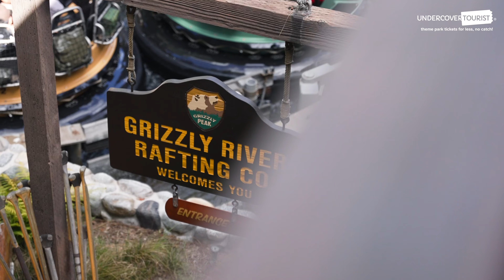Grizzly River Run Rapids Ride FULL 4k POV 2024 | Disney California Adventure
~Hop~ along and experience the thrills of wild California rapids with Grizzly River Run at Disney California Adventure!

Be warned! You will get splashed on this ride, and you may even get soaked as you drift along a peaceful river inside a circular 8-person raft created by The Grizzly River Rafting Company. You'll float through a path covered with pine trees and a series of cliffs fossilized with some of California's Ice Age inhabitants.

Right when you feel relaxed and tranquil, you'll begin your ascent up Grizzly Peak, part of the Sierra Nevada mountains. Once you reach the summit, your river adventure becomes a wild one. You'll splash down a foaming spring as you travel down Grizzly river.

While on your treacherous descent, your raft will venture inside a mountain cavern and an abandoned mine shaft! So, hold on tight and brace yourself, because the trouble isn't over until you navigate through waters overrun with out-of-control geysers!

Tell us your favorite part of Grizzly River Run in the comments!